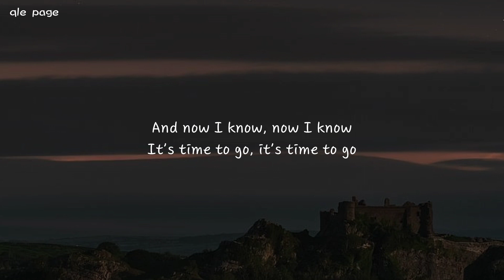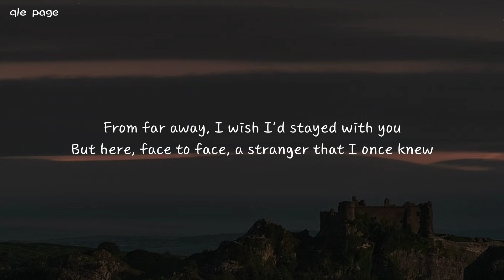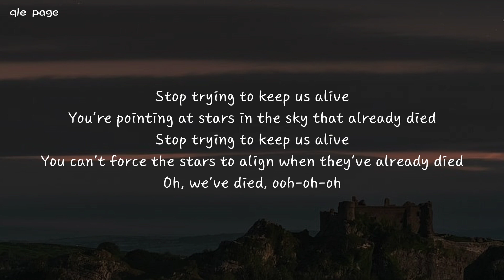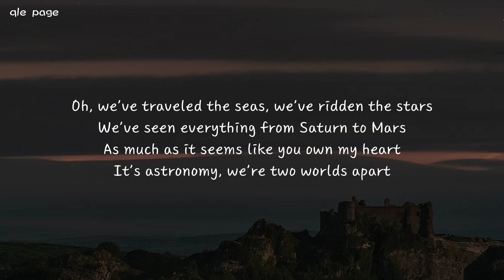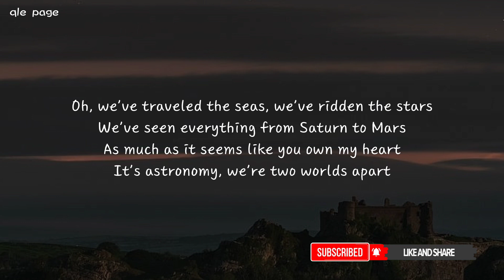Astronomy - Conan Gray ( speed up ) lyrics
Conan Gray - Astronomy